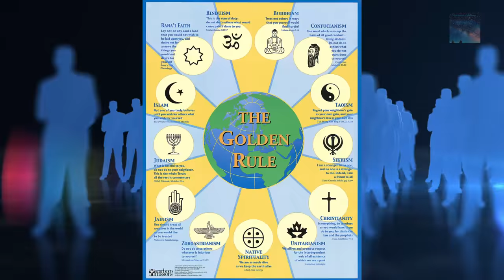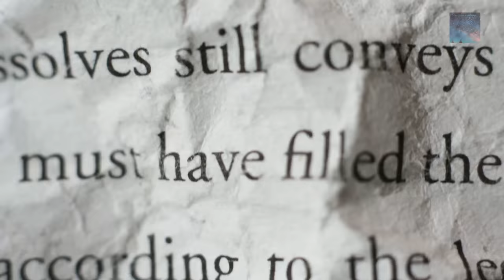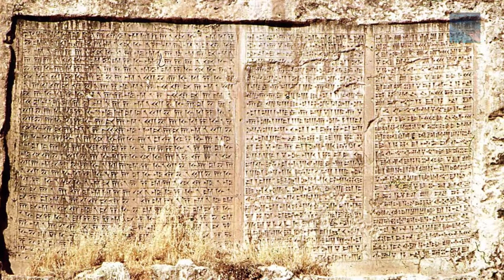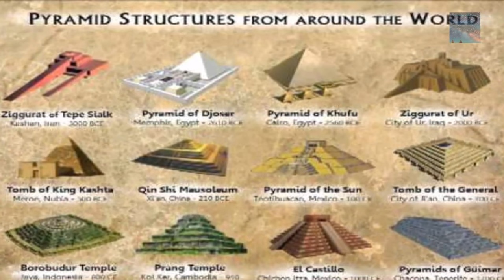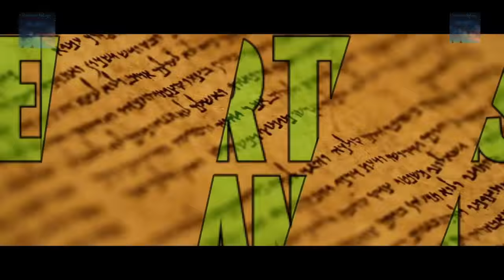Do the Anunnaki 'Gods' still exist somewhere?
So there must have been intervention by a group of beings, the theory is that the Anunnaki came down to the Earth from the Planet of the Crossing (Nibiru) and gave Human’s a Quantum jump start of sorts, this led to the creation of Humanity, it is strange to think this could be true but there is a growing belief that this is in fact an accurate Historical account and there is plenty of evidence to back this up